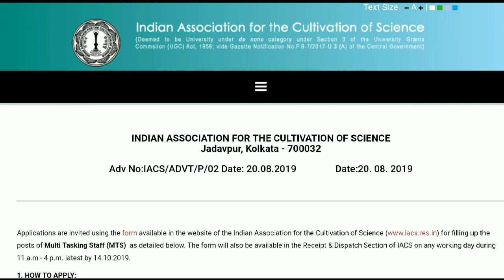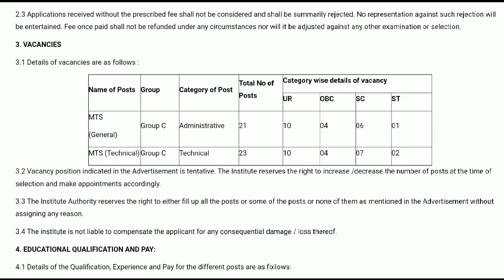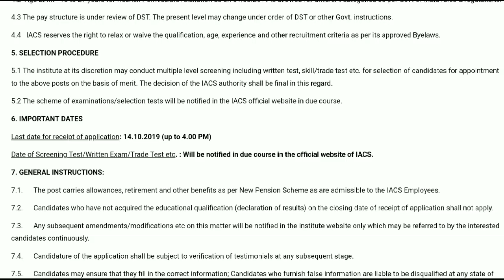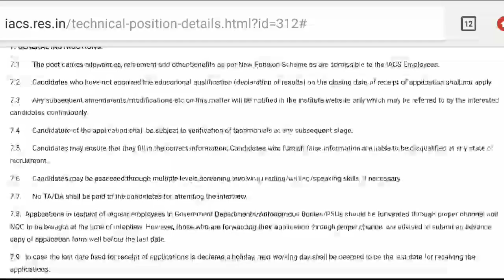కేవలం 10th అర్హత ఉంటే చాలు/పెర్మనెంట్ ప్రభుత్వ ఉద్యోగాలు/Ap, Ts/IACS Jobs/latest job news 2019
IAS Pradeep Singh life story.